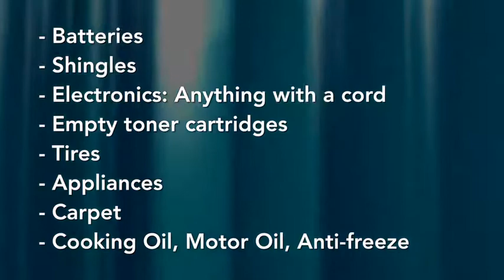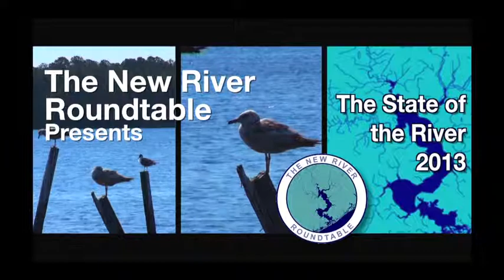State of the River: Lisa Rider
Environmental awareness in our waterways